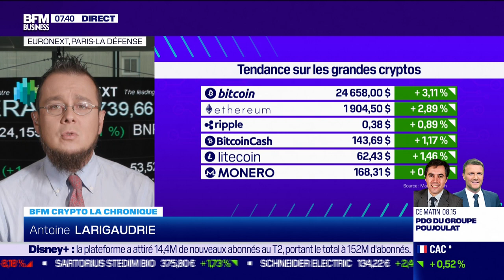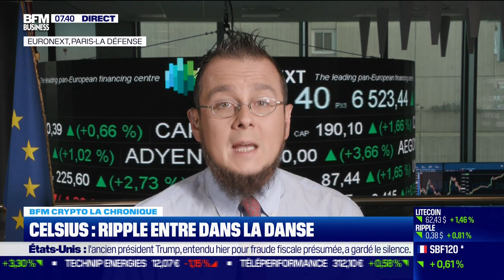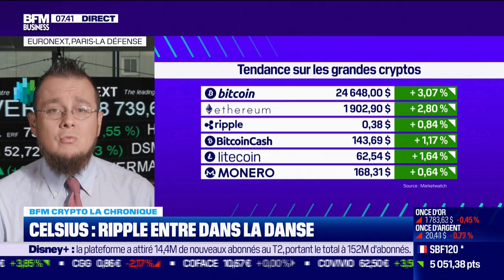BFM Crypto : Celsius, Ripple entre dans la danse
Ce jeudi 11 août, Antoine Larigaudrie s'est penché sur le rebond spectaculaire de l'Ethereum, ainsi que sur l'éventuelle annonce de la reprise des actifs de la cryptomonnaie "Celsius" par la société Ripple Labs, dans BFM Crypto dans l'émission Good Morning Business, présentée par Sandra Gandoin et Christophe Jakubuszyn. Good Morning Business est à voir ou écouter du lundi au vendredi sur BFM Business.